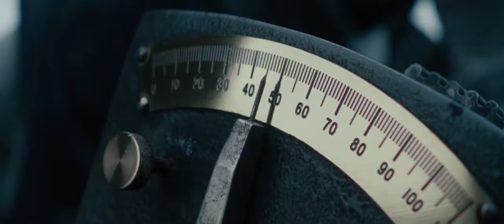Sherlock Holmes: A Game of Shadows/Best scene/Robert Downey Jr/Jude Law/Noomi Rapace/Paul Anderson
In 1891, Irene Adler delivers a package to Dr. Hoffmanstahl, payment for a letter he was to deliver. Hoffmanstahl opens the package, triggering a hidden bomb that is prevented from detonating by the intervention of Sherlock Holmes. Holmes takes the letter while Adler and Hoffmanstahl escape. Holmes finds Hoffmanstahl assassinated moments later. Adler meets with Professor Moriarty to explain the events, but Moriarty, deeming her position compromised by her love for Holmes, seemingly poisons and kills her.

Later, Dr. Watson arrives at 221B Baker Street, where Holmes discloses that he is investigating a series of seemingly unrelated murders, terrorist attacks and business acquisitions around the globe that he has connected to Moriarty. After meeting up with his brother Mycroft at Watson's bachelor party, Holmes meets with Gypsy fortune-teller Simza, the intended recipient of the letter he took from Adler, sent by her brother Rene. Holmes defeats an assassin sent to kill Simza, but she flees before Holmes can interrogate her. After the wedding of Watson and Mary Morstan, Holmes meets Moriarty for the first time. Holmes subtly requests Watson and Mary be left alone now that Watson is no longer working with him, but Moriarty indicates he will kill them if Holmes interferes. Voicing his respect for Holmes' perseverance, Moriarty taunts Holmes about murdering Adler, and Holmes swears revenge.

Moriarty's men attack Watson and Mary on a train to their honeymoon. Holmes, having followed the pair to protect them, throws Mary from the train into a river below where she is rescued by Mycroft. After defeating Moriarty's men, Holmes and Watson travel to Paris to locate Simza. When she is found, Holmes tells Simza that she has been targeted because Rene is working for Moriarty and may have told her about his plans. Simza takes the pair to the headquarters of an anarchist group to which she and Rene had formerly belonged. They learn that the anarchists have been forced to plant bombs for Moriarty.

The trio follows Holmes' deduction that the bomb is in the Paris Opera. However, Holmes realizes too late that he has been tricked and that the bomb is in a nearby hotel; its explosion kills a number of assembled businessmen. Holmes discovers that the bomb was a cover for the specific assassination of Alfred Meinhard, one of the attendees, by Moriarty's henchman, Sebastian Moran. Meinhard's death grants Moriarty ownership of Meinhard's arms factory in Germany. Holmes, not wishing to repeat his mistake from the previous evening, spies on Moriarty, learning he is travelling to Germany. Holmes deduces it is to visit his newly acquired factory and so the trio follow him there.

At the factory, Moriarty captures, interrogates, and tortures Holmes while Watson fights Moran. Holmes spells out Moriarty's plot, revealing that the Professor secretly acquired shares in multiple war profiteering companies using various pseudonyms to conceal his identity and intends to instigate a world war to make himself a fortune. Meanwhile, Watson uses the cannon he had been hiding behind to destroy the watchtower in which Moran is concealed. The structure collapses into the warehouse where Moriarty is holding Holmes captive. Watson, Simza, and an injured Holmes reunite and escape aboard a moving train. Holmes deduces that Moriarty's final target will be a peace summit in Switzerland, creating an international incident.

At the summit, Holmes deduces that Rene is the assassin and that he is disguised as one of the ambassadors, having been given radical reconstructive surgery by Hoffmanstahl. Holmes and Moriarty, who is also in attendance, retreat upon a balcony to discuss their competing plans over a game of chess. Watson and Simza find Rene and stop his assassination attempt, but Rene is discreetly killed by Moran. Despite his war being averted, Moriarty remains confident in his victory, warning Holmes that the nations of Europe will inevitably go to war with one another regardless of Moriarty's manipulations. Holmes then reveals that, while being tortured by Moriarty, he replaced the professor's personal diary that contained all his plans and financing with a duplicate. The original was sent to Mary in London, who decrypted the code using a book that Holmes had noticed in Moriarty's office during their first meeting, before passing the information to Inspector Lestrade, who seizes Moriarty's assets and donates his fortune to anti-war charities. Holmes and Moriarty anticipate an impending physical altercation, and both realise that Moriarty would win due to Holmes' injured shoulder. Out of options and with the sadistic Moriarty vengefully vowing to kill Watson and Mary afterward, Holmes grabs Moriarty and lunges backwards over the balcony and into the Reichenbach Falls below. Both are presumed dead.